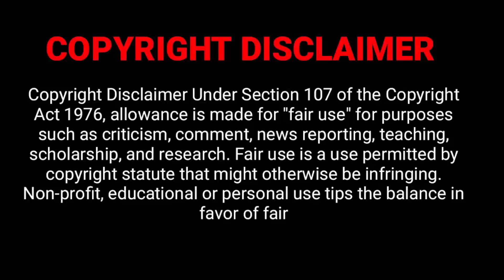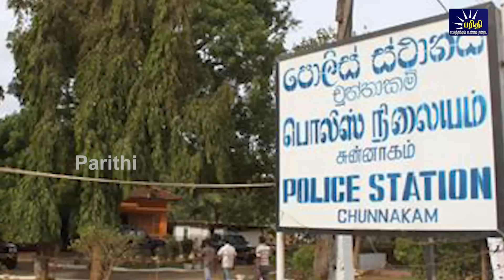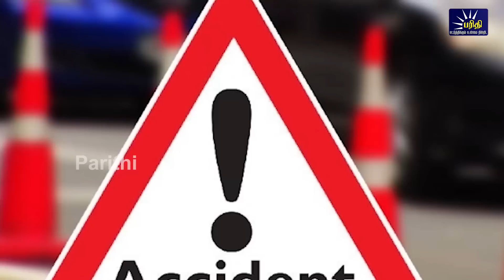இரவுநேரச்செய்திகள் | 11.09.2022 | Night time News 📰